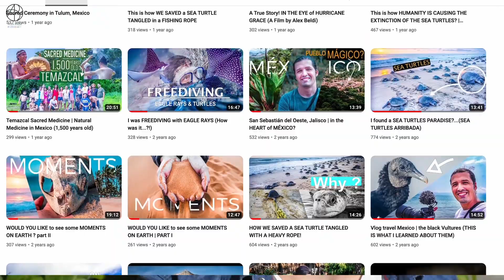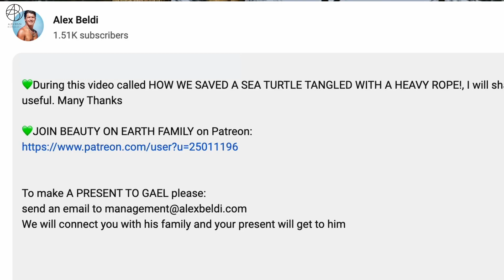I posted over 1.000 times on Patreon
💚 During this video called I posted over 1.000 times on Patreon, I will be sharing with how Beauty on Earth community reached 1.000 posts. There is a quote that sticked with me for some time. We cannot be proud of our gifts but we can be proud of our hard work. I hope you will find this video useful 💚  Much Love